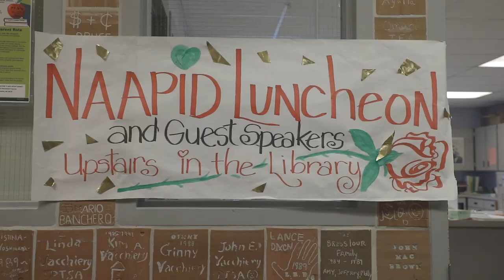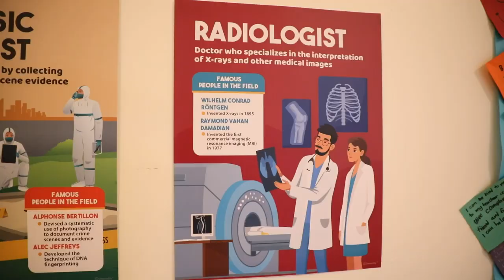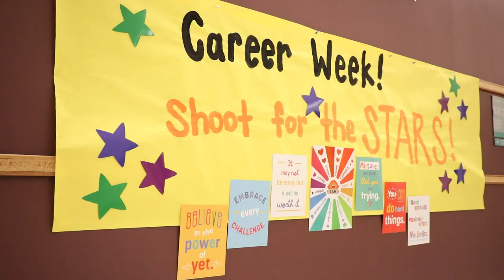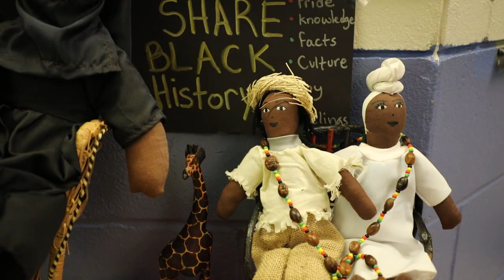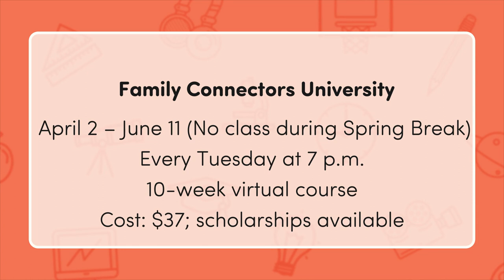First Bell - March 2024